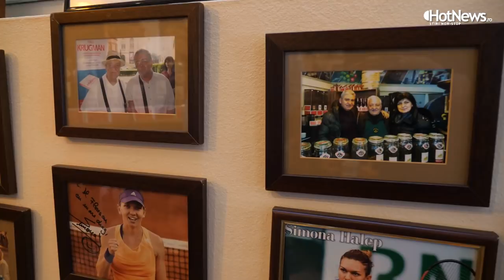Secretul celei mai bune cafele facută la ibric cu Gheorghe Florescu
Imagine: Matei Budeș și Cătălin Voicu